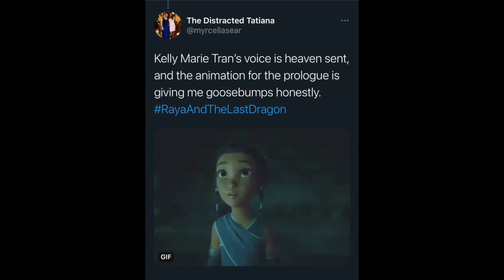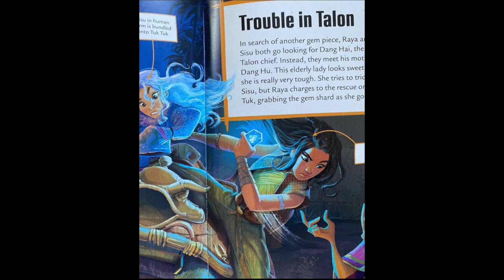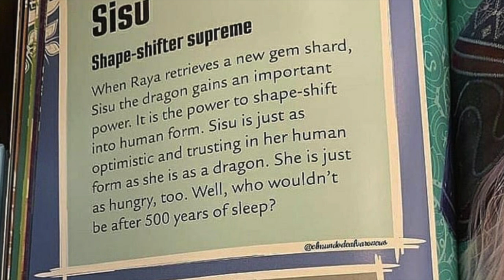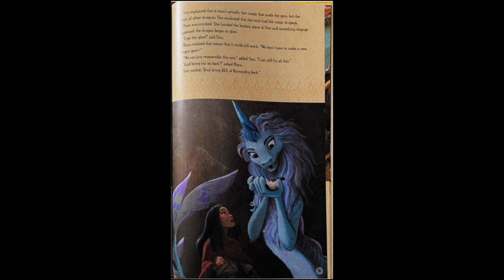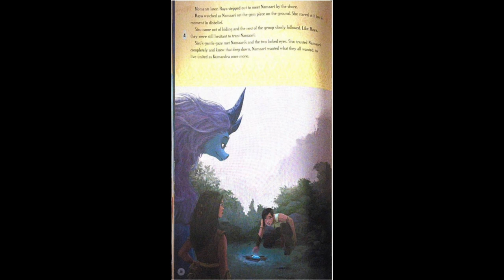Raya and the Last Dragon | International Trailer breakdown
Check out my breakdown for the International Trailer for Raya and the Last Dragon.  Also known as trailer 2.